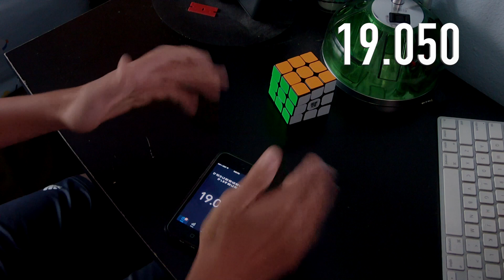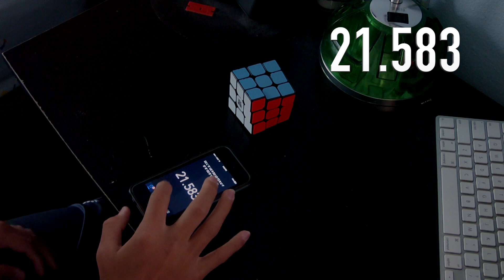Moyu Aolong Ao5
This is An average of 5 I did with my Moyu Aolong V2!